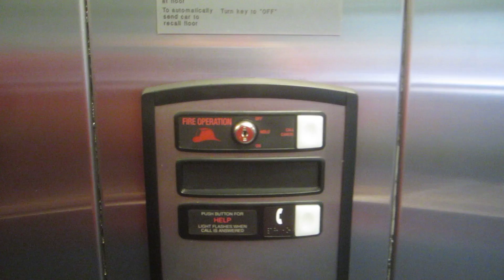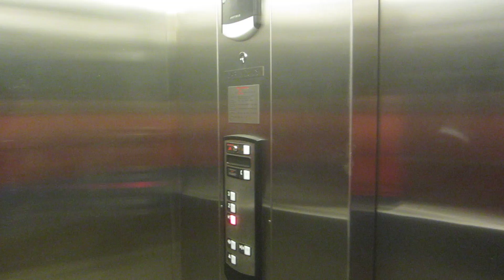Schindler 330A Hydraulic Elevator at the Rio Grande Plaza Office Building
Riding the basic but nice elevator at the Rio Grande Plaza Office Building in Austin, Texas, and it sure is interesting how there are more Schindler hydraulic elevators than there are Schindler traction elevators in Austin, Texas.

Specifications:
General-Schindler/Holeless Hydraulic.
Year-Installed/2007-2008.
Fixtures-Premium HT.
Cab-White suspended ceiling with fluorescent lighting, flat brushed stainless steel walls/1.5" diameter brushed stainless steel handrail, slate gray tile floor, & brushed stainless steel fronts/car doors/lobby doors/jambs.